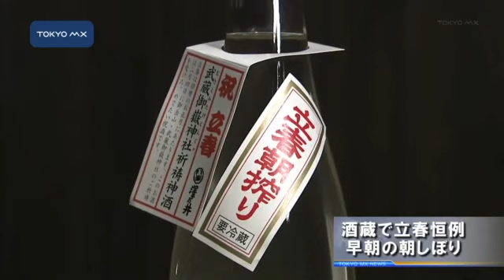酒蔵で立春恒例 早朝の朝しぼり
寒い立春となったきょう、青梅市の酒蔵ではこの時期恒例の「立春朝しぼり」が行われました。
　立春朝しぼりは立春の早朝に搾った生原酒を地元の神社でおはらいし、造る人、届ける人、飲む人の全ての人たちの無病息災や商売繁盛などを祈願するものです。青梅市の酒蔵・小澤酒造では地元の酒屋の人たちも参加して夜半から朝しぼりを始め、ことしは去年より2000本多い1万4000本を出荷します。小澤酒造の小澤順一郎社長は「朝から景気が良くて日本もこうなればいい。旧暦の正月なので年明けの喜びを皆さんとその日に搾ったお酒で共有して、いい年になるよう祈ってもらう」と話していました。
　この恒例行事はことしは全国33の蔵
■■↓全文を見る■■